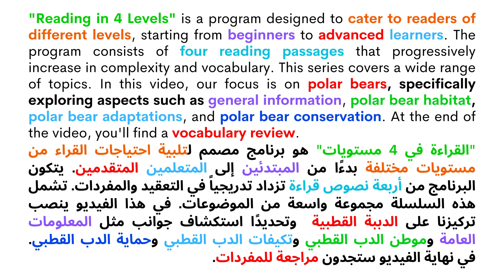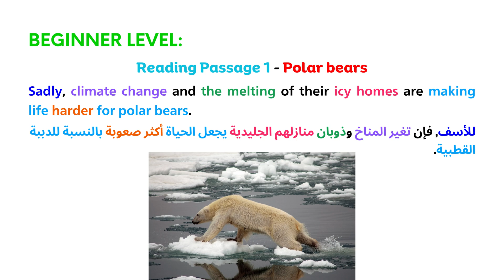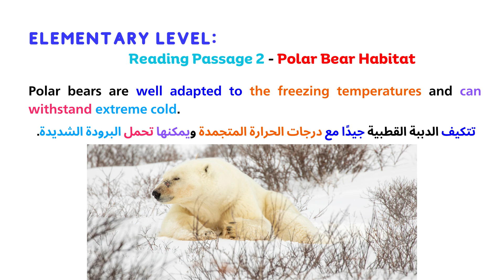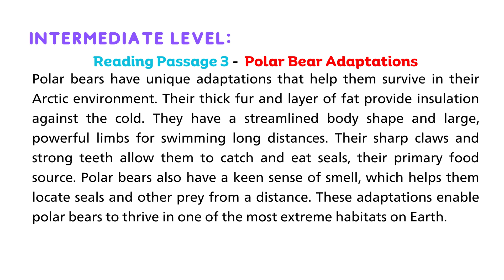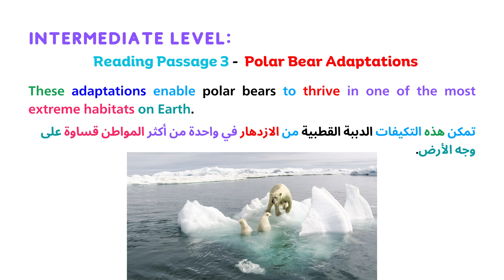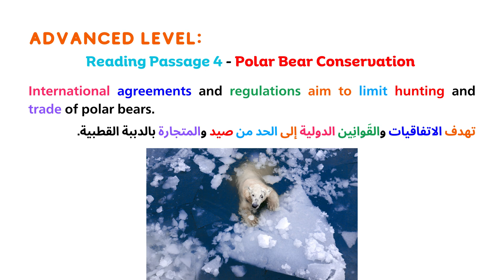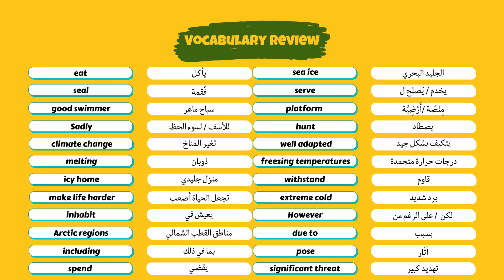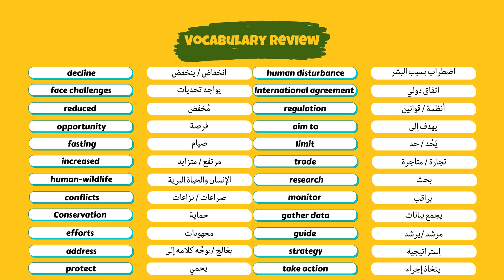Reading in English Polar bears القراءة باللغة الانجليزية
"Reading in 4 Levels" is a program designed to cater to readers of different levels, starting from beginners to advanced learners. The program consists of four reading passages that progressively increase in complexity and vocabulary. This series covers a wide range of topics. In this video, our focus is on polar bears, specifically exploring aspects such as general information, polar bear habitat, polar bear adaptations, and polar bear conservation. At the end of the video, you'll find a vocabulary review.
"القراءة في 4 مستويات" هو برنامج مصمم لتلبية احتياجات القراء من مستويات مختلفة بدءًا من المبتدئين إلى المتعلمين المتقدمين. يتكون البرنامج من أربعة نصوص قراءة تزداد تدريجياً في التعقيد والمفردات. تشمل هذه السلسلة مجموعة واسعة من الموضوعات. في هذا الفيديو ينصب تركيزنا على الدببة القطبية  وتحديدًا استكشاف جوانب مثل المعلومات العامة وموطن الدب القطبي وتكيفات الدب القطبي وحماية الدب القطبي. في نهاية الفيديو ستجدون مراجعة للمفردات.